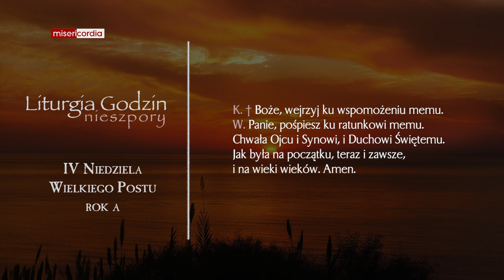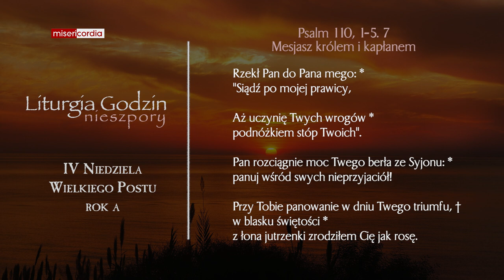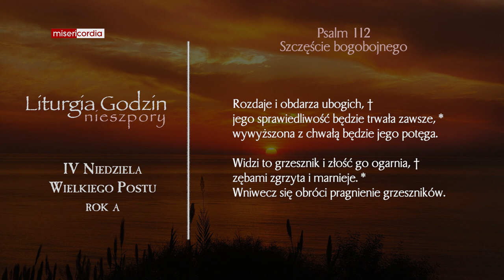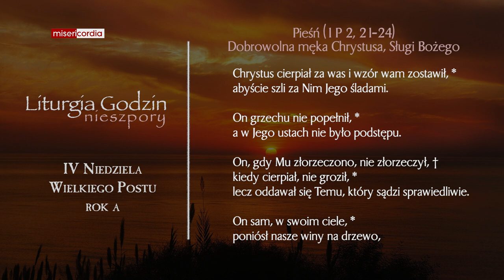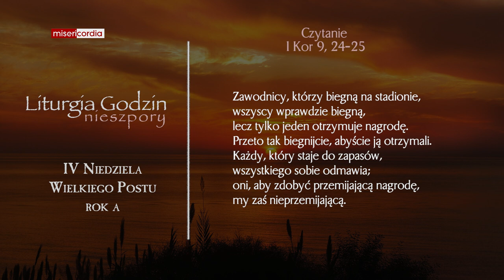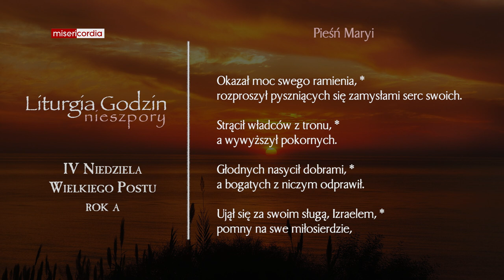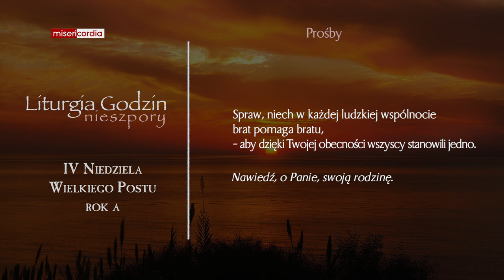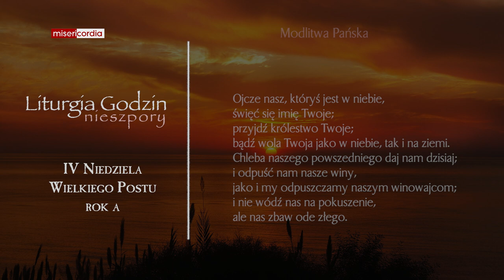Liturgia Godzin | II Nieszpory | IV Niedziela Wielkiego Postu (rok A)